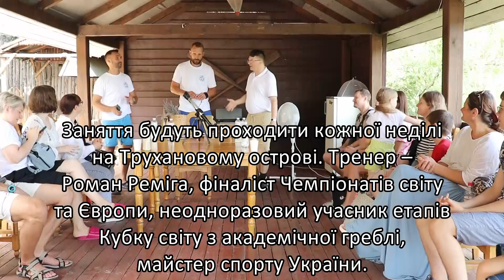День відкритих вікон в Науковому ліцеї Чурюмова. Наука, Спорт, Мистецтво.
Науковий ліцей Чурюмова — це приватна ліцензована жива школа у digital-просторі

Фундаментальна освіта
Науковий ліцей носить ім'я українського астронома Клима Чурюмова і має на меті продовжувати поступ України, як космічної країни.
Тому вивчення фізики, астрономії та залучення учнів до науково-дослідних проєктів, зокрема, космічних, відбувається з 5 класу.
Ми – за фундаментальні знання!

«Школа без стін»
• Заняття відбуваються онлайн та в обсерваторіях, лабораторіях, хайтек-компаніях.
• Наші класи працюють у віртуальних хмарах, центрі столиці на Печерську та високогірному селі Космач у Карпатах, де сяють живі зірки.
• Наші учні співпрацюють зі школами різних країн світу у рамках індивідуальних науково-дослідних проєктів.

Стандарти і методики
• державні стандарти наукової освіти;
• авторські GREEN STREAM-методики, успішно апробовані упродовж восьми років у пансіоні у Космачі. Це дослідно-орієнтоване навчання математики, природничих наук, ІТ, інженерії у поєднанні із традиційним українським мистецтвом;
• інноваційні методики навчання з Ізраїлю і Литви на онлайн-платформах США, Канади, Індії за новими підручниками з України, Ізраїля, NASA, а також класичними, наприклад, Сканаві.

Вчитель
Наші вчителі — ініціативні, креативні, інноваційні, ЛЮДЯНІ.
У команду Ліцею входять:
• викладачі фізико-математичних ліцеїв;
• представники хайтек-компаній;
• вчені кандидати та доктори наук;
• митці.
Вони плекають переможців національних та міжнародних олімпіад, конкурсів наукової і технічної творчості.
Викладачі читають авторські курси, допомагають розвивати навички стартаперства, управління власними проєктами, розбудови маркетингових та бізнес стратегій.
А головне - вчать дітей бути щасливими, любити науку, космос, Україну, світ.